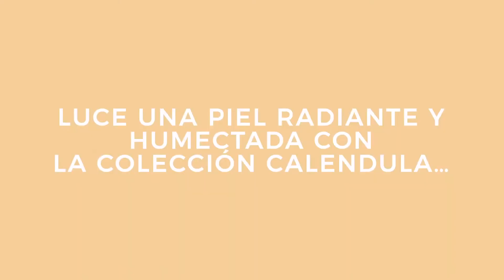HOW TO USE Dr C Tuna Calendula - FARMASI PRODUCTS - Calendula Series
BUY IN USA 👉FOLLOW THESE SIMPLE STEPS:
1) Create an account as a “Beauty Influencer” please add your beginning kit for only 19.90 USD (membership cost) one-time payment.

BUY IN CANADA👉FOLLOW THESE SIMPLE STEPS:
1) Create an account as a “Beauty Influencer” please add your beginning kit  (membership cost) one-time payment.
3) Start buying, whatever you like with AMAZING DISCOUNTS!😲